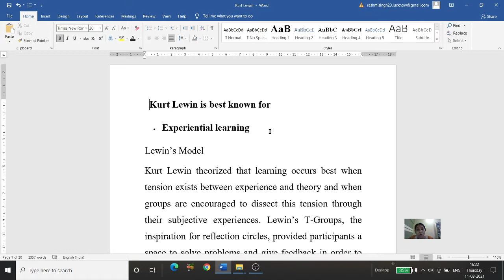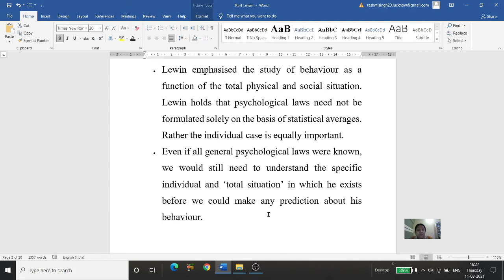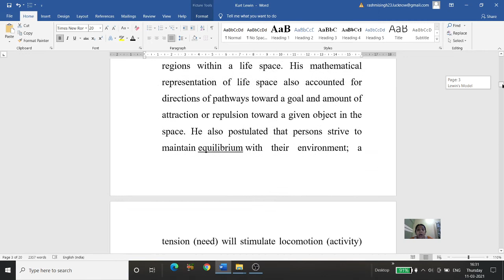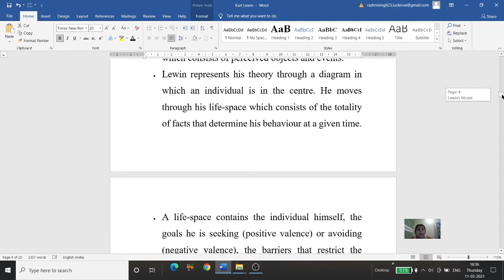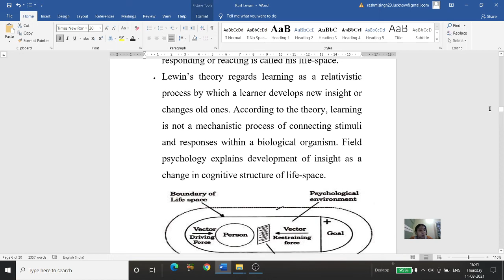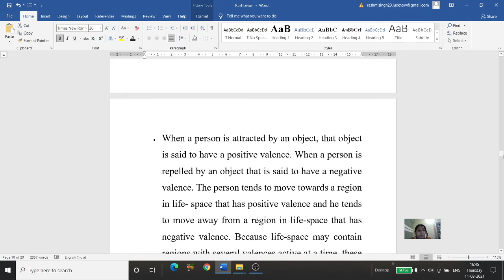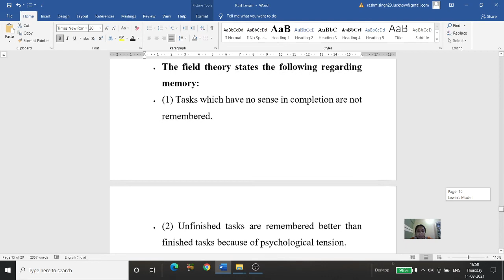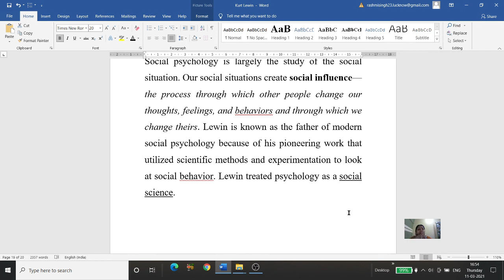Kurt Lewin's Theory of Learning